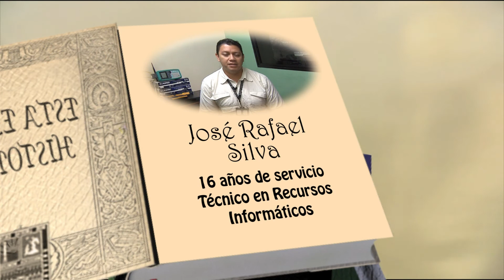Esta es mi historia: "José Rafael Silva"